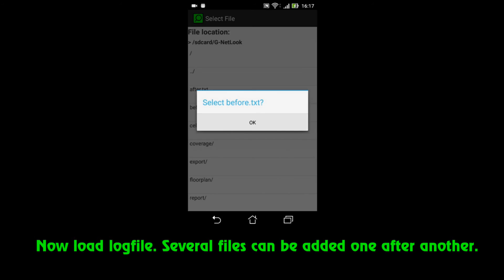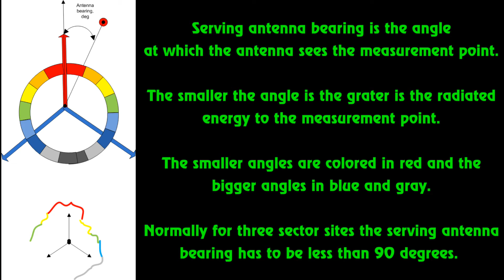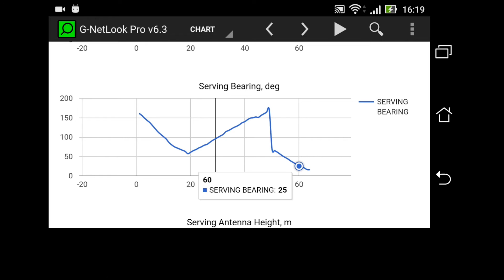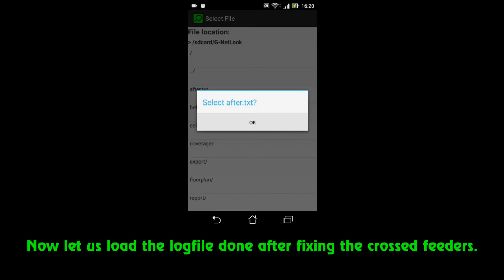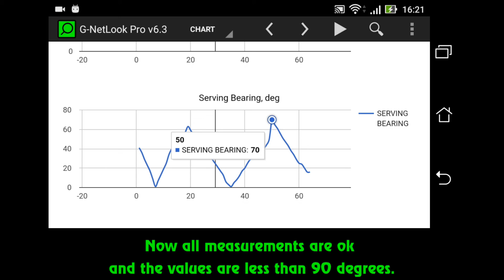G-NetLook Pro - crossed feeders detection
G-NetLook Pro is an Android app for mobile network optimization.
It can be used for visualization of mobile network, G-NetTrack Pro logfiles postprocessing, neighbor cells planning and antenna tilt adjustment.